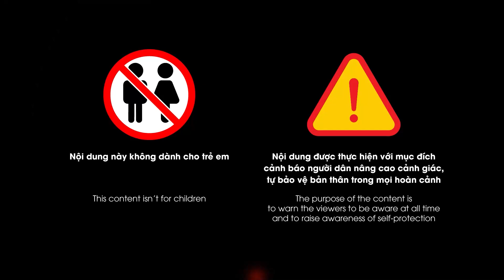DÂN PHỐI HỢP CÔNG AN quật ngã đôi nam nữ dàn cảnh đụng xe cướp tiền trên đường phố | GCG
GCG | Công an quận Thủ Đức (TP. Hồ Chí Minh) thông tin, vừa bắt giữ thành công 2 đối tượng trong băng nhóm cướp 6 thành viên dàn cảnh cướp dây chuyền trên địa bàn. Hiện lực lượng chức năng đang mở rộng điều tra vụ án và truy bắt các đối tượng còn lại.

Mời các bạn xem thêm : Nhóm thanh niên “bố đời mẹ thiên hạ” kéo nhau ra “quẩy” giữa quốc lộ: Đây là sân chơi của tao!